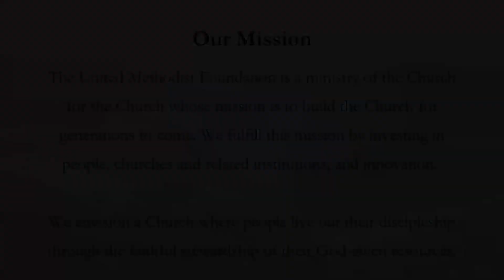Clergy Reflections: Rev. David Snipes